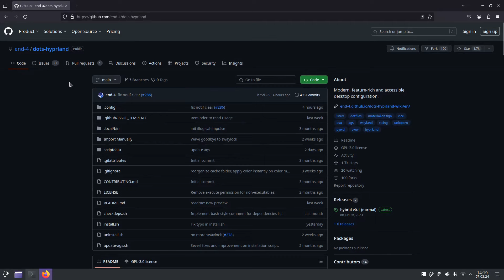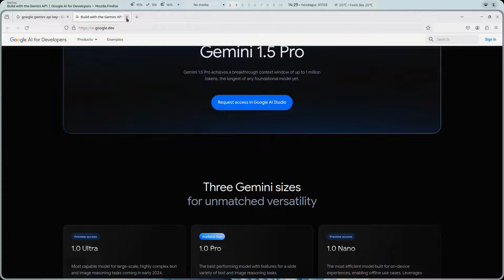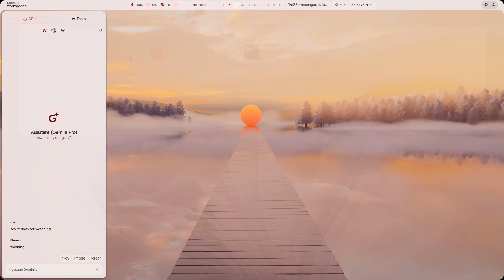Hyprland Setup - HYPRLAND WITH AI With Material YOU Theming - Arch Linux Install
check his github page for more info!